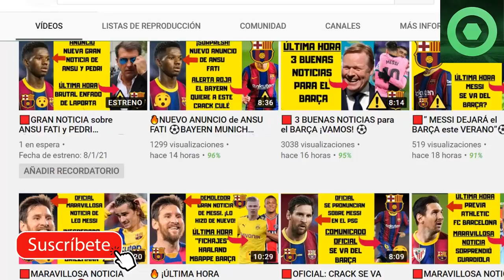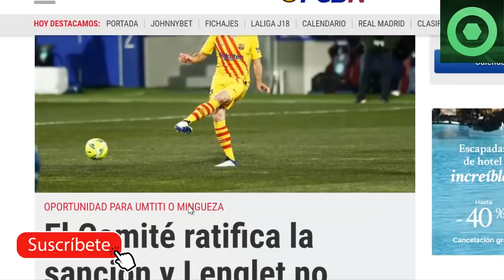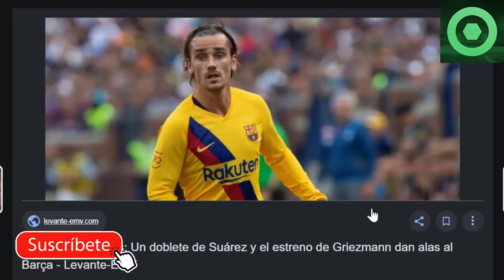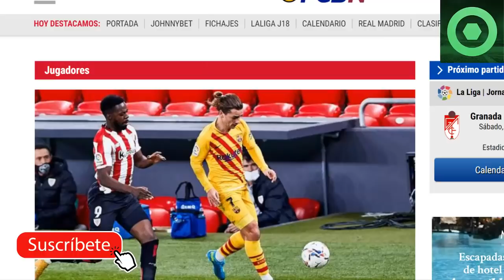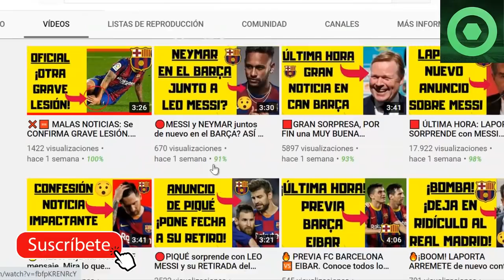🟥 PEDRI FUERA del BARÇA ?🔴GRAN NOTICIA de GRIEZMANN ⚽SORTEO COPA del REY ⚽MALAS NOTICIAS con LENGLET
Fuentes:
fcbarcelonanoticias
besoccer
fichajes com